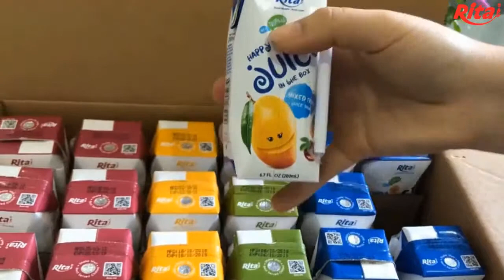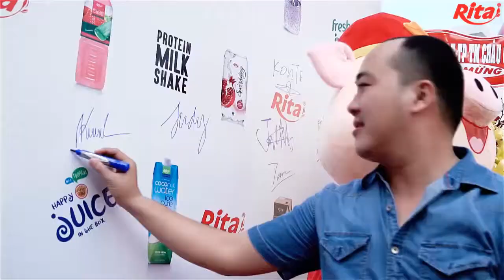OEM, ODM wholesale supplier beverage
RITA FOOD AND DRINK CO.,LTD
Add: No. 8, Thong Nhat Boulevard, Song Than 2 Industrial Park, Di An Ward, Di An District, Binh Duong Province, Vietnam.